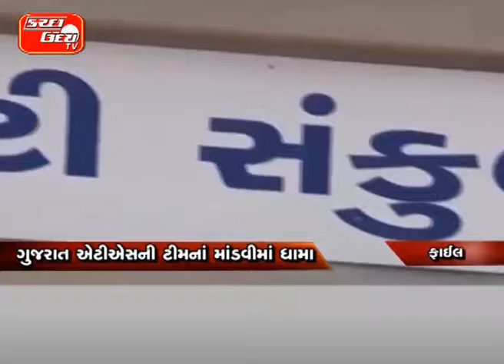ગુજરાત એટીએસની ટીમનાં માંડવીમાં ધામા…આરોપી આરીફ સાથે માંડવી કરાઈ તપાસ એટીએસ દ્વારા ગોડાઉનોની કરાઈ ચ